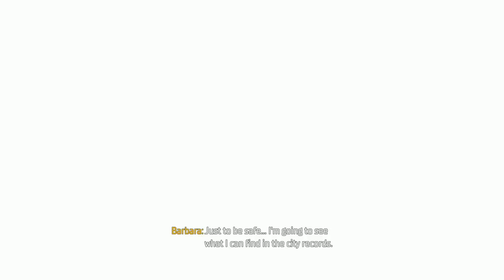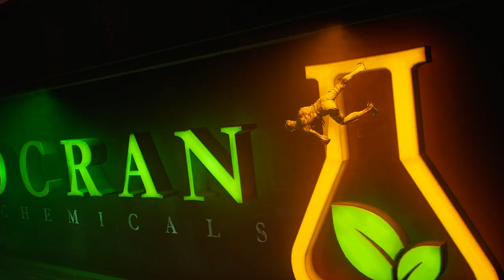GOTHAM KNIGHTS - PS5 Walkthrough - PART 14 - THE COURT OF OWLS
GOTHAM KNIGHTS Gameplay Walkthrough Part 14 includes the missions...

5.1 - Little Birds
5.2 - Inside Gotham's Walls

This no commentary HD walkthrough for GOTHAM KNIGHTS available on PC PlayStation 4 Xbox One PlayStation 5 Xbox Series X|S will include the Full Game Main Campaign Story Missions Side Missions Collectibles Cutscenes Gameplay and Ending.